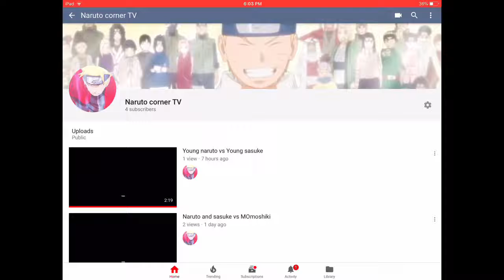New video on new channel